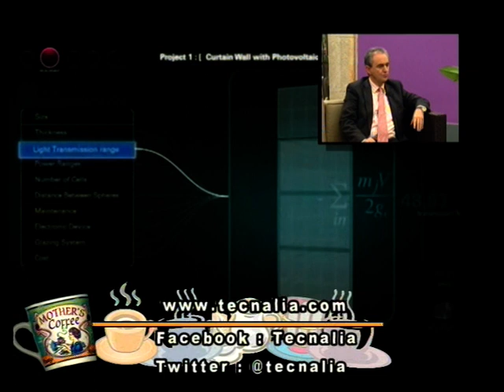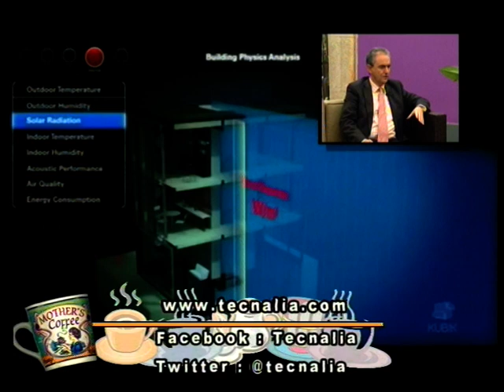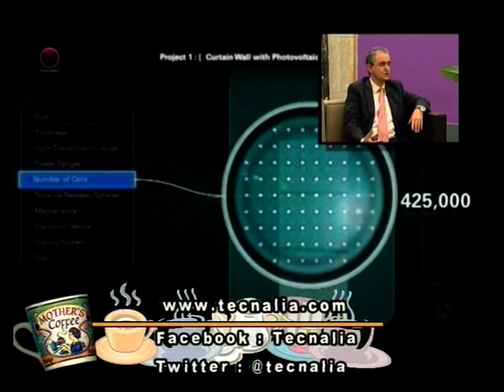Entrevista a Ignacio Manzanares y Javier Urreta, de TECNALIA, en Telebilbao. (Parte1)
Ignacio Manzanaresy Javier Urreta, Directores de la División de Salud y Construcción de TECNALIA, respectivamente, hablan para Telebilbao sobre los desarrollos tecnológicos que dan respuesta al fenómeno del envejecimiento y la construcción sostenible.